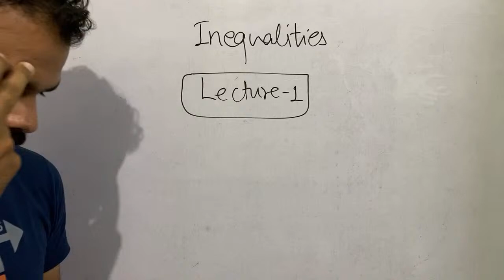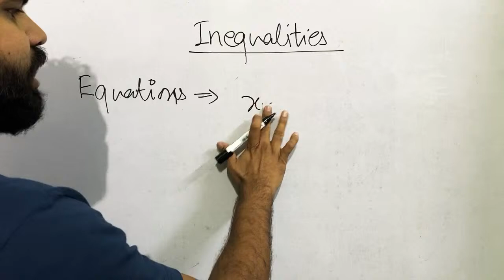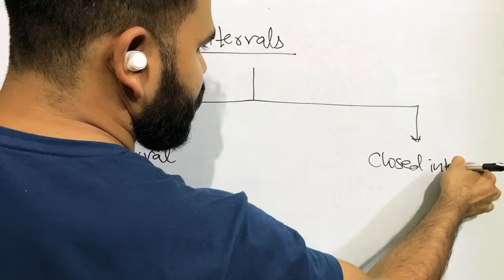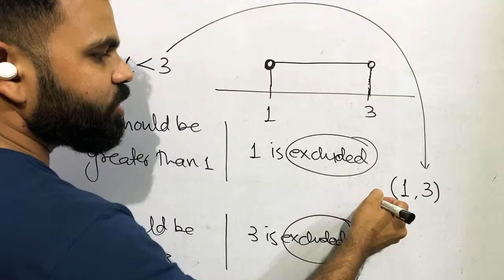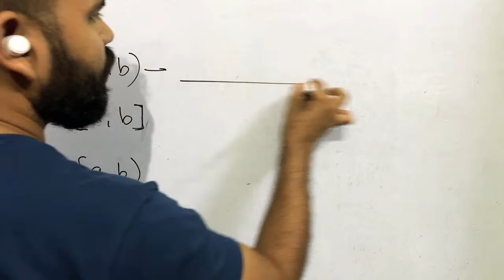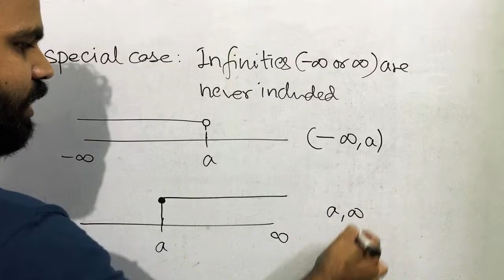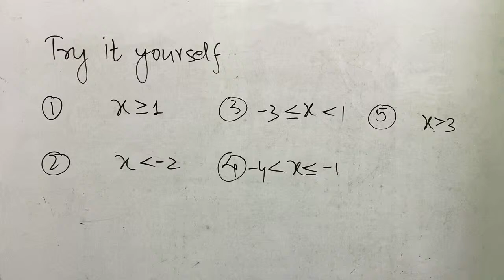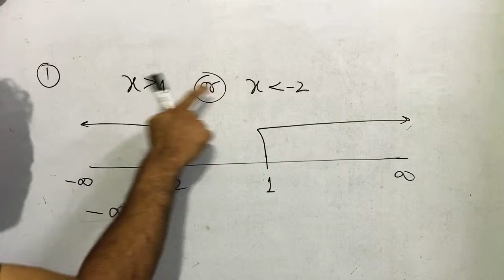INEQUALITIES FOR JEE-Lecture-1